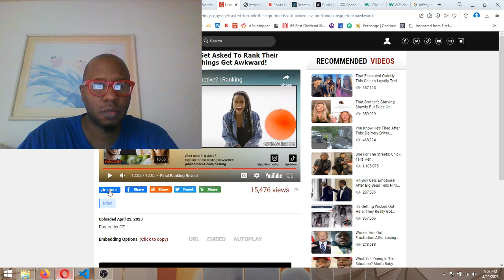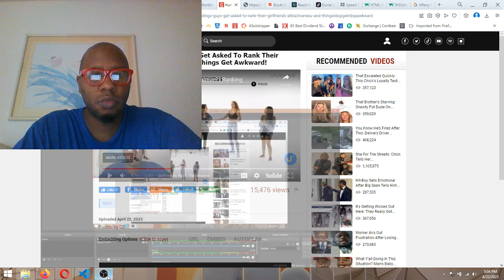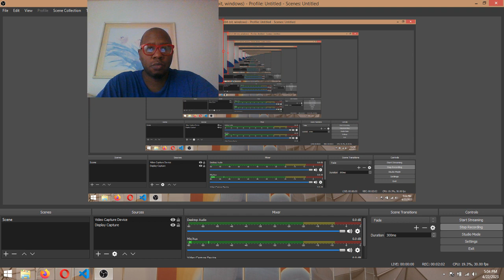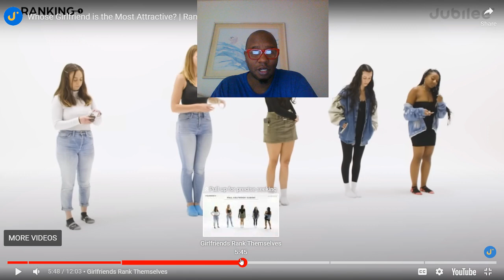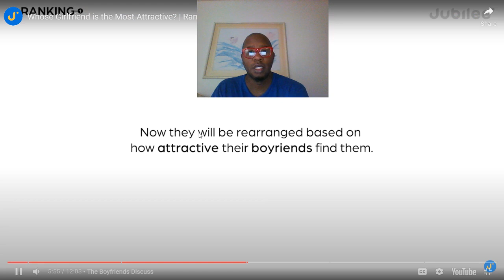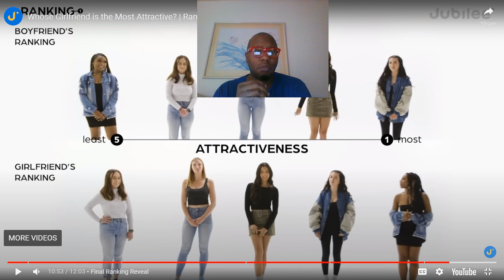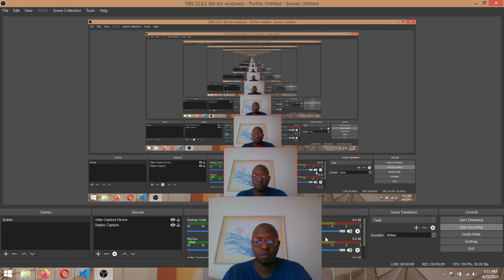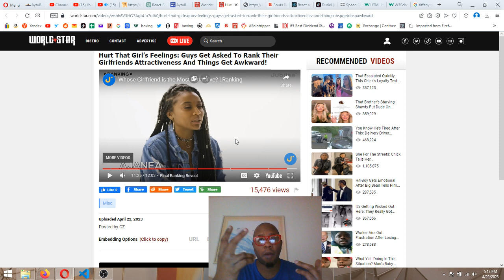Raw Ranking Reaction Girls Attractiveness (Raw and Uncut)